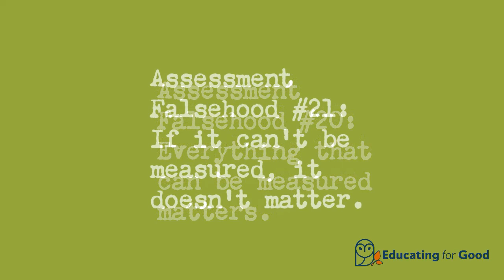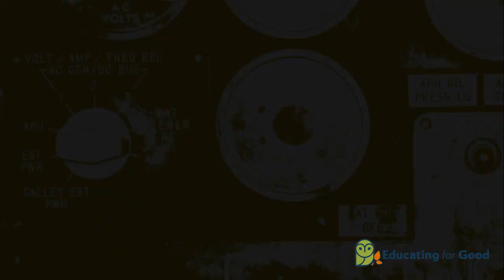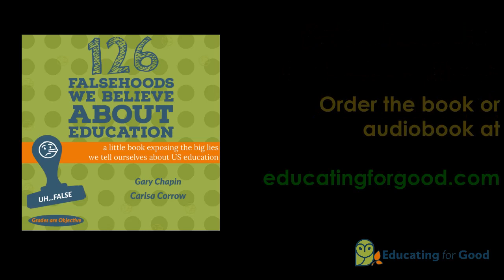Falsehoods We Believe About ASSESSMENT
A short reading from our book, 126 Falsehoods We Believe About Education, available in print or audio

Video produced by Gary Chapin

Image Credits

Rulers: Photo by William Warby on Unsplash
Drafting Table: Photo by Fleur on Unsplash
Hydrowall: Photo by Kai Dahms on Unsplash
Phrenology: Wikicommons
Principles of Scientific Management: Wikicommons
Friends: Photo by Charu Chaturvedi on Unsplash
Meal: Photo by Nicole Herrero on Unsplash
What is your story? Photo by Etienne Girardet on Unsplash
To be continued: Photo by Etienne Girardet on Unsplash
Your Story: Photo by Jon Tyson on Unsplash
Creativity: Photo by Jr Korpa on Unsplash